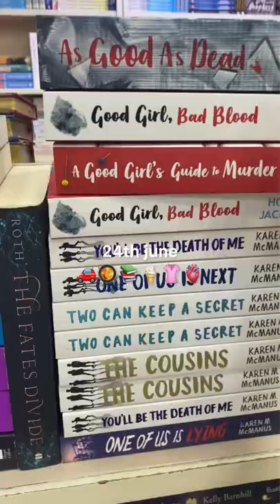mini vlog🤍| lunch, bookstore, icecream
i loved this day, i got two books from the bookstore, and had an awesome lunch and ice cream. it was just a great day overall.

this video is about: the bookstore, mini vlog, daily vlog, lunch vlog, day in my life, day in my life mini vlog, lunch mini vlog, chandigarh mini vlog, chandigarh sector 17, sector 17 market, sector 17 chandigarh mini vlog, book shopping, a good girl's guide to murder, a good girl's guide to murder trilogy, books, booktok, bookstagram, booktube, muskaan arora